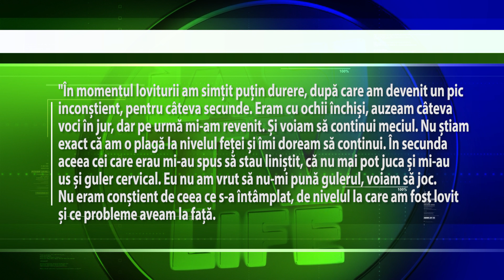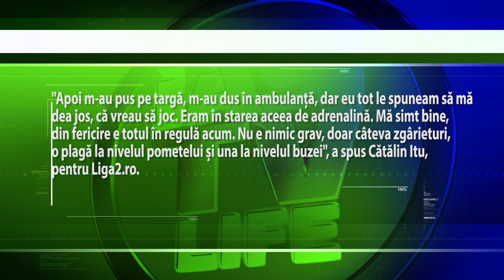GHIOCEL ȘI-A CERUT SCUZE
Si-a cerut scuze. Capitanul celor de la Otelul Galati a trimis un mesaj prin care si-a cerut scuze celui pe care l-a facut knock out in timpul derby-ului Moldovei. Catalin Itu a ajuns la spital cu o plaga deschisa la fata, dupa ce capitanul Costin Ghiocel i-a aplicat o lovitura cu crampoanele, demna de cele mai mari concursuri de K1. Jucatorul Politehnicii a apreciat mesajul primit, insa urmarile loviturii nu se vor sterge prea curand.